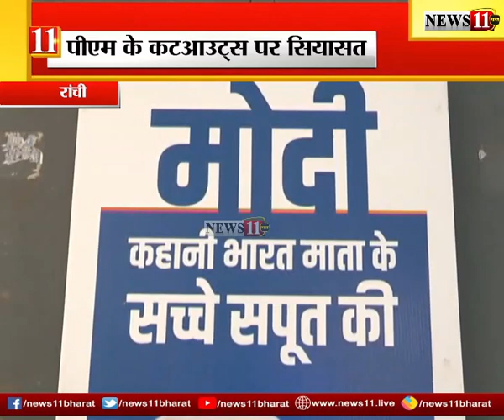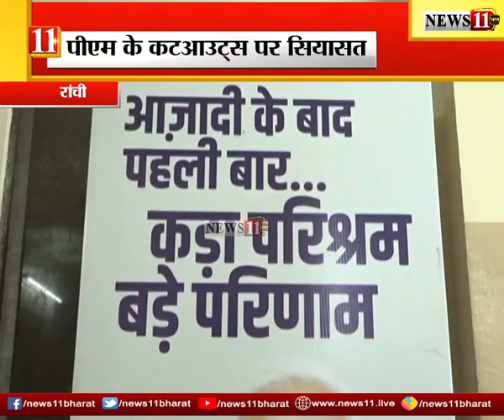JMM ने BJP पर साधा निशाना, कहा- BJP का गिरा ग्राफ